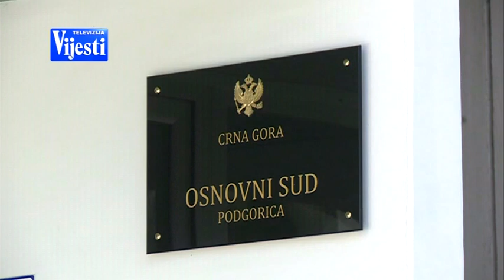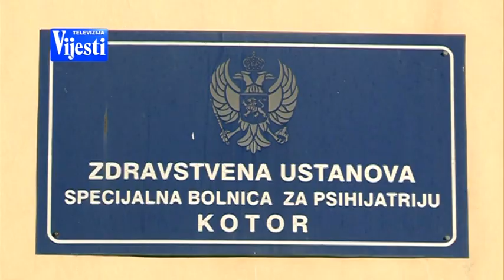VIJESTI U POLA 7 - GRUJICIC PRESUDA | Vijesti Online